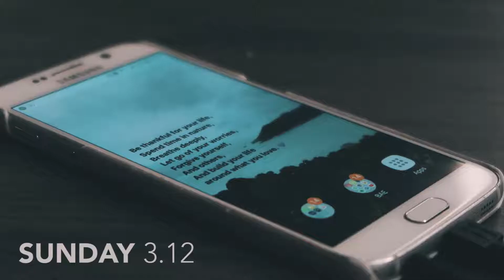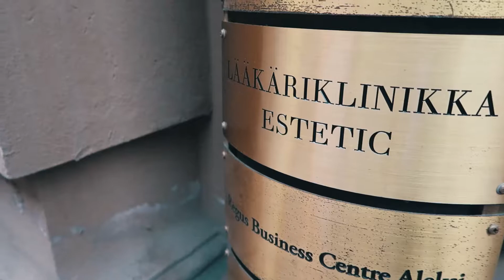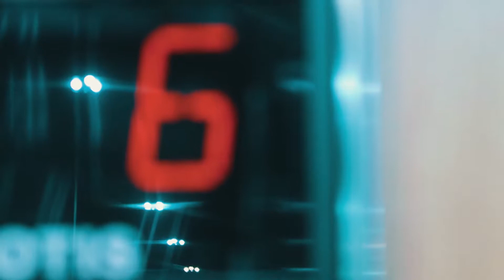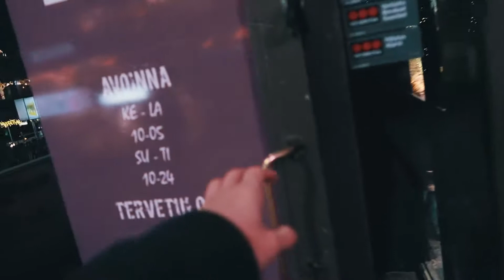ALL THE WAY FROM JAPAN | VLOG 19